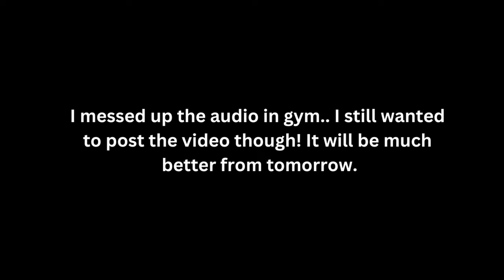Chasing Aesthetics - Chest & Shoulders ep.1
Feel free to DM me any questions on Instagram (timon.kriek) and I'll answer them between sets during my next session.